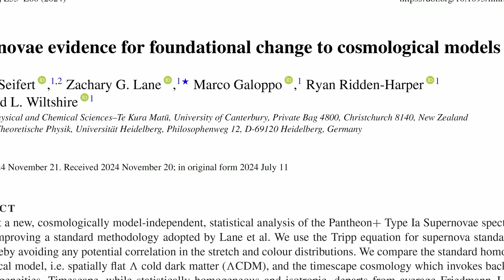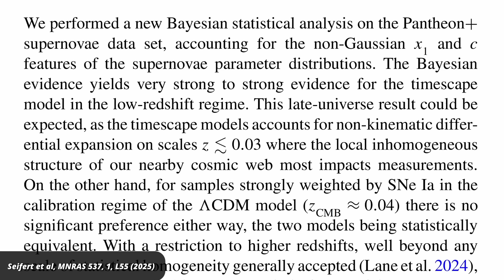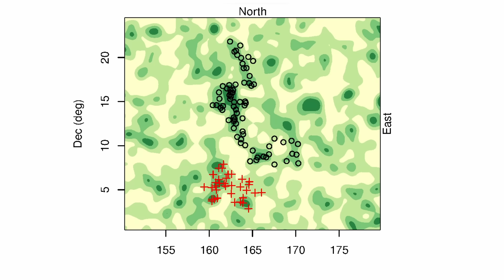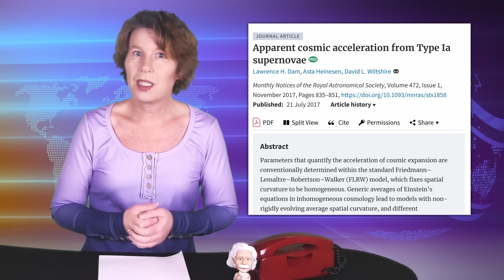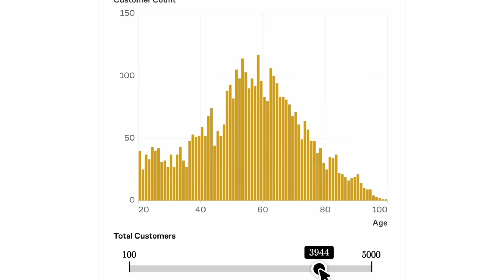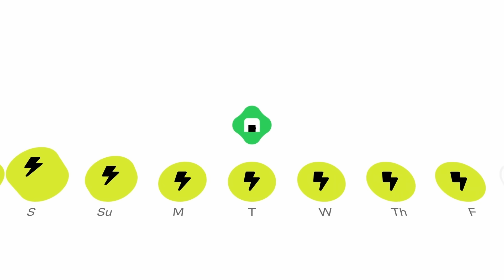Dark Energy Is Not Real, New Data Analysis Finds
According to our current understanding of astrophysics, the universe is not only expanding, but also growing at an ever-increasing rate. The most-accepted model for this expansion attributes the accelerated expansion to dark energy – but what if it’s wrong? A group of astrophysicists have offered up a different explanation, which they call the “timescape” model. They claim that it fits the data better than dark energy. Let’s take a look.